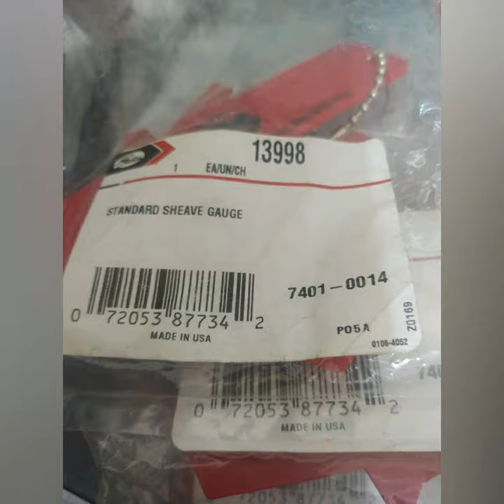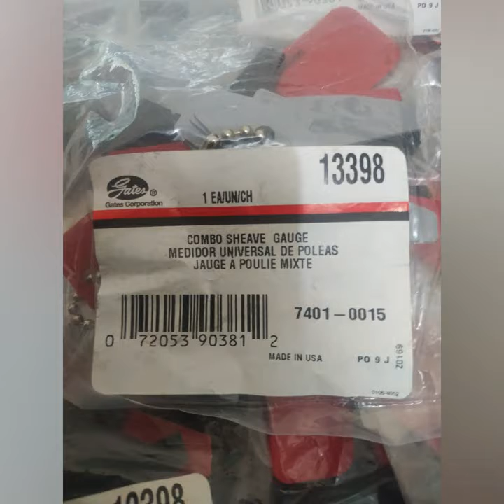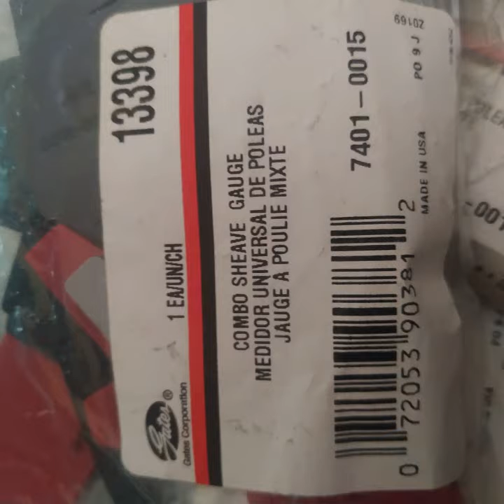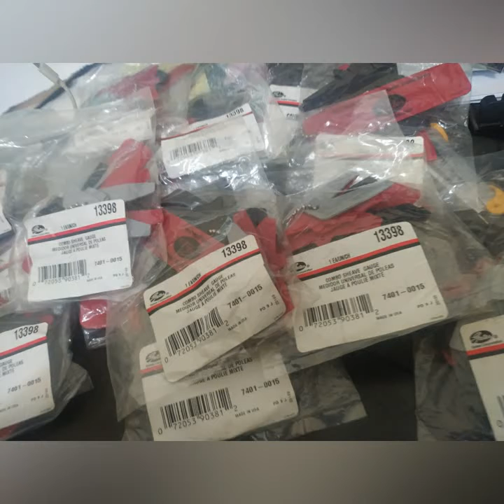Gates 74010015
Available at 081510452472